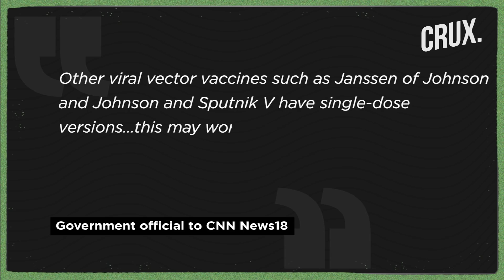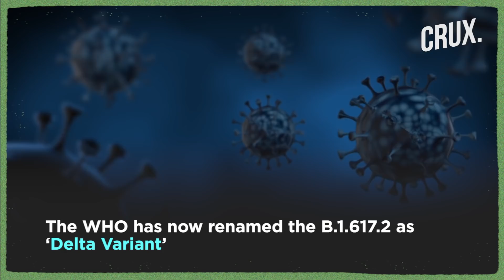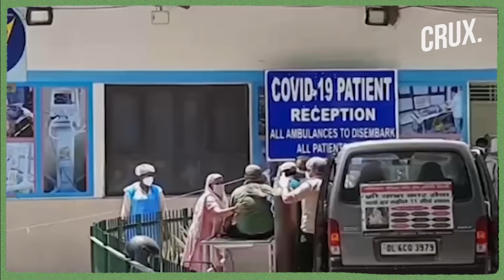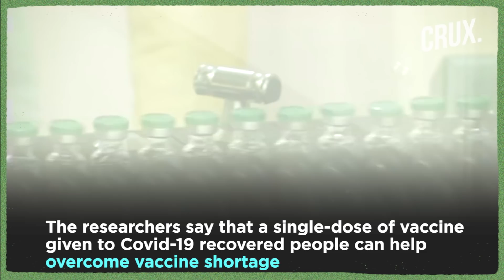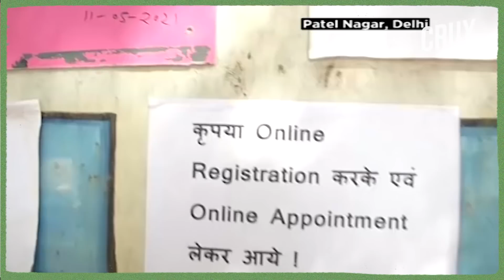Single Dose Of Covishield? Why India Is Considering It Though Global Research Suggests Otherwise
India is set to launch a study on the efficacy of a single dose of the Covishield vaccine to protect Covid-19. The study will also explore the possibility of a booster dose which could be given six months or 12 months after the first dose. It will also include research on the mix and match of two different vaccine doses.